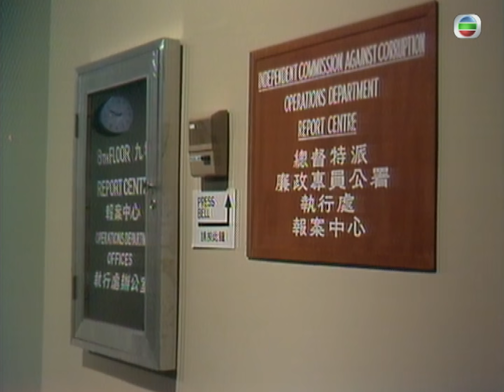新紮師兄續集 ｜大病初癒女友哭成淚人｜繁／簡字幕｜梁朝偉｜劉嘉玲｜孫明光｜第33集劇集精華｜ TVB港劇精華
【 新紮師兄續集 】第33集劇集精華 大病初癒女友哭成淚人 (繁／簡字幕)

鄭永康（孫明光）大病初癒由外國歸來，一直等待佢嘅張嘉汶（劉嘉玲）見到阿康隨即哭成淚人～

新紮師兄續集 ｜星期一至五晚 11:55 PM｜翡翠台

劇集簡介：
《 新紮師兄續集 》( Police Cadet '85 ) 承接首輯劇情發展，張偉杰( 梁朝偉 )自謝穎之( 張曼玉 )離去後，對她念念不忘。杰佬重回警校，但新上司韓彬( 任達華 )對他一直心懷偏見，二人關係緊張。倪峰( 劉青雲 )入獄後，不願拖累張嘉汶( 劉嘉玲 )，要求離婚。杰叔父張竟成( 周潤發 )由大陸到港投靠張家，與杰佬成為莫逆之交。竟成結識葉巧楠( 戚美珍 )並與其相戀，韓彬為搶奪巧楠，陷害竟成使其有案底不能當醫生，並娶巧楠為妻。葉巧楠的妹妹葉巧宜( 曾華倩 )考入警校，結識張偉杰，二人相戀並結為夫妻，可惜婚後磨擦漸多…